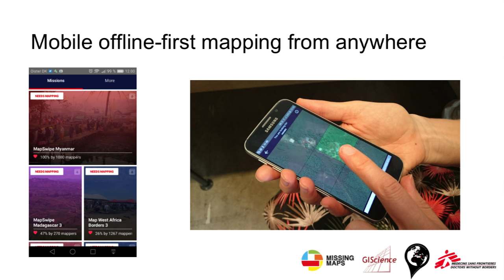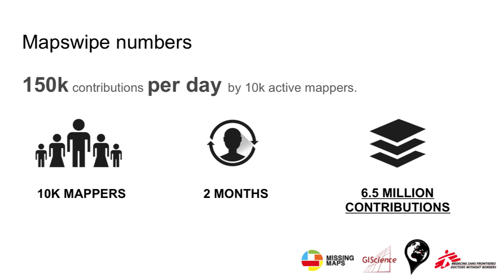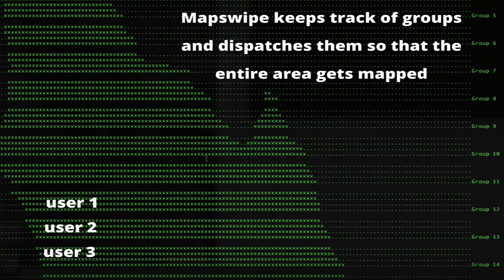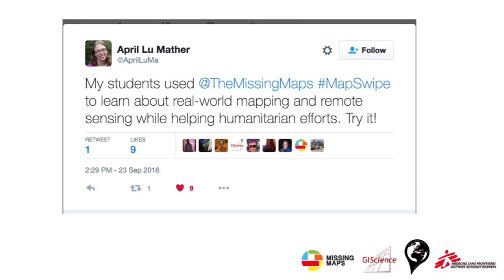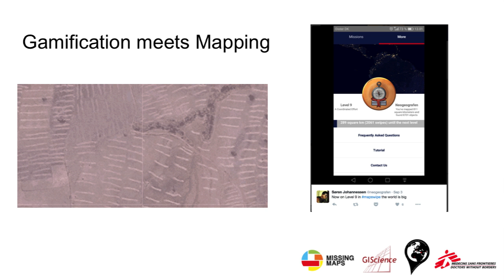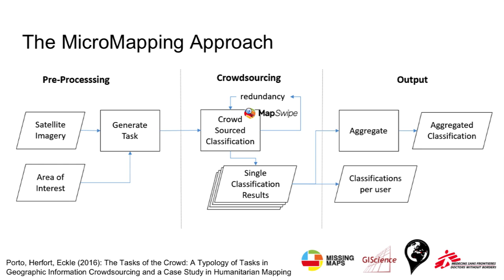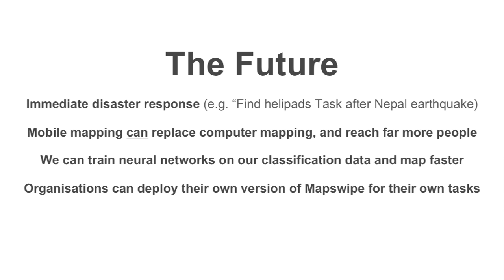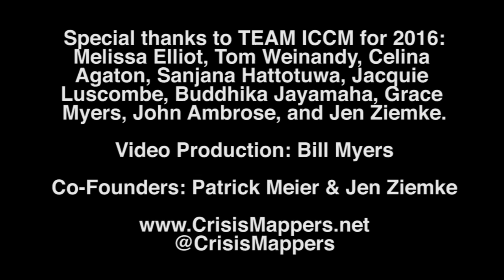Pim De Witte - Mapping for Community Resilience and Open Governance - ICCM Manila 2016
Pim de Witte developed, released and is Tech Lead with Mapswipe.org, a mobile app to map one billion unmapped people through crowdsourcing. He was the initial Tech Lead at projectbuendia.org, an android-based EMR system for the Ebola response that works offline and during power outages.  Pim has founded other initiatives, such as the real-time, 3D, multi-player game Get Wrecked, the knowledge-based video streaming site Uplift, and the largest legal RuneScape called Soulsplit.